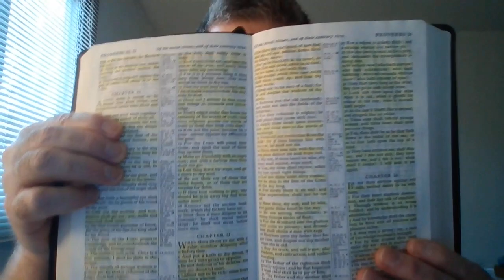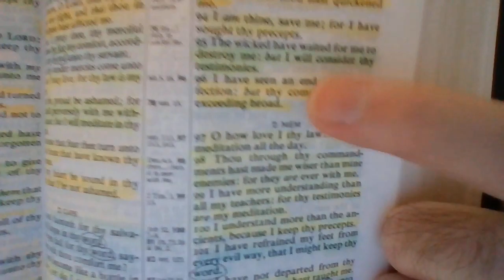Romadays! lent romancatholic tradition holyday holiday diet idolatry atheist fast paganism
"Let no man beguile you of your reward in a voluntary humility and worshipping of angels, intruding into those things which he hath not seen, vainly puffed up by his fleshly mind,""And not holding the Head, from which all the body by joints and bands having nourishment ministered, and knit together, increaseth with the increase of God.""Wherefore if ye be dead with Christ from the rudiments of the world, why, as though living in the world, are ye subject to ordinances,""(Touch not; taste not; handle not;""Which all are to perish with the using;) after the commandments and doctrines of men?""Which things have indeed a shew of wisdom in will worship, and humility, and neglecting of the body: not in any honour to the satisfying of the flesh." Colossians 2:18-23